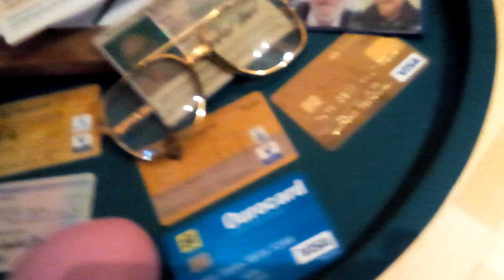04.11.2019 (02 anos da morte de Manfred Haase)